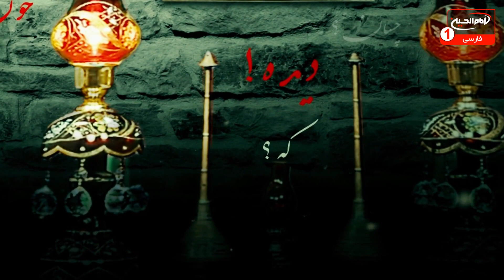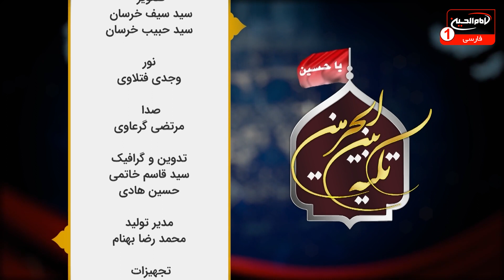ادامه مطالب ابوجعفر#اسکافی در رَد مطالب کِذب جاحظ در کتاب عثمانیه | تکیه_بین_الحرمین (1295)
علی غفوری کربلایی | استودیو برج شبکه امام حسین علیه السلام | شهر مقدس کربلا | 10 جمادی الاول 1445
کانال تلگرام برنامه: